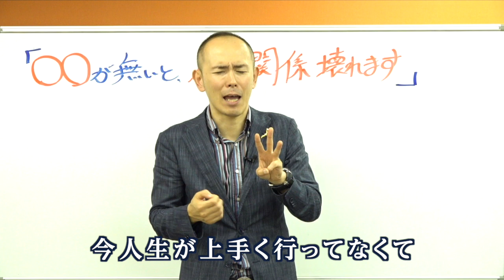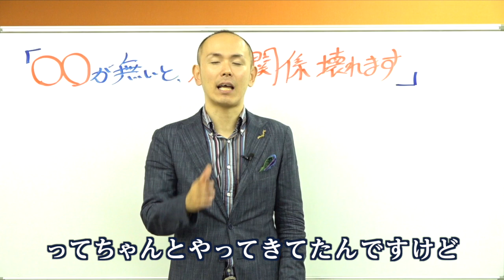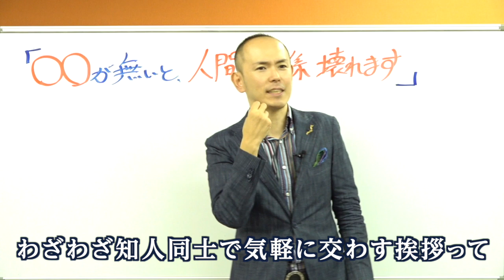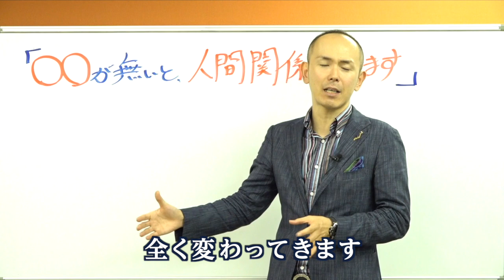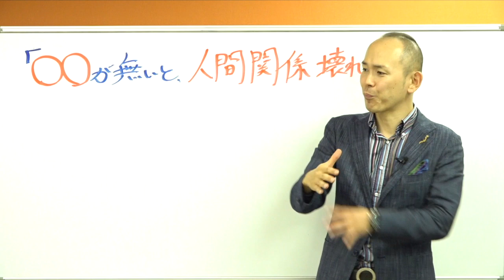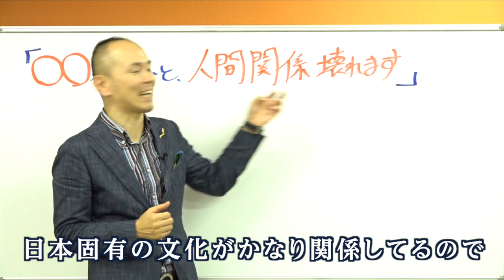人間関係をしなやかにするたった一つの習慣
★★★　関連動画　★★★

コミュニケーション能力がない人の特徴　会話下手に学ぶNGな会話術

20歳の時には台湾李登輝元総統の来日を実現すべく、政治家や論客とパイプを構築して招待運動に参画（当時の外務省の妨害によって来日は実現せず）

2010年、コーチングやアドラー心理学に出会って自分の人生の使命を知り、残りの人生は誰かの幸せのために尽くして生きると決意。

2011年、東日本大震災が起きた数日後に会社に辞表を出して宮城、福島に渡り、名古屋と往復を続けながら数年間に渡りボランティアとして復興支援に従事。